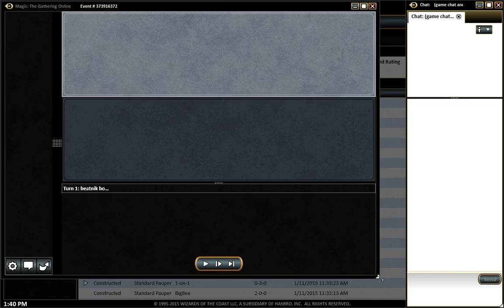Orzhov Anti Heroic, Heroic Top 8